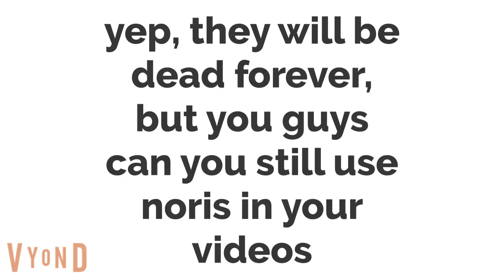i have to remove alot of andersons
i am not doing daisy and cody gets grounded and i am going to remove voris when my movie ends i am going to remove toris when i get 500 subs and i am going to remove joris when i get 900 subs